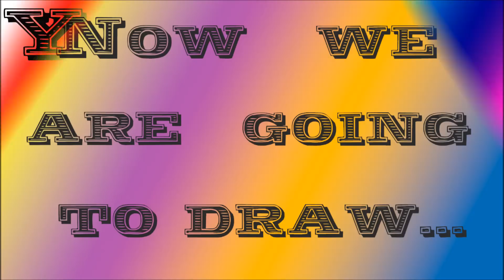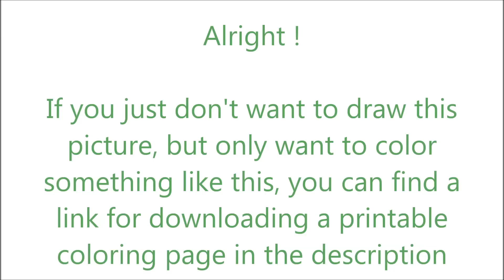How To Draw Mynock Pig from Angry Birds Star Wars ✎ YouCanDrawIt ツ 1080p HD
Also I provide you a printable coloring page of what I just painted. Enjoy!

P.S.
You really should go check their stuff!